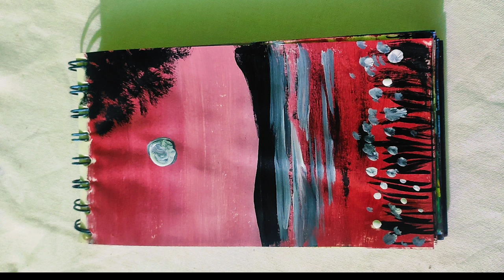HOW TO DRAW EASY ACRYLIC PAINTING STEP BY STEP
"Welcome to ARTE BY IFSATUL , the ultimate destination for art enthusiasts and aspiring artists alike! Join us on a creative journey where we explore the fascinating world of drawing and unleash our inner Picasso.

On this channel, you'll find a treasure trove of inspiring tutorials, tips, and tricks to enhance your drawing skills, whether you're a beginner or looking to level up your expertise. From step-by-step guides to in-depth demonstrations, we've got you covered on various techniques, such as pencil shading, perspective, character design, and more.

But it's not just about learning. We believe that art is a powerful form of expression, and we want to foster a supportive community where artists can connect, share their creations, and receive constructive feedback. So, don't hesitate to showcase your artwork in our vibrant and encouraging community.

Our mission is to ignite your passion for drawing, boost your confidence, and help you unlock your artistic potential. So grab your sketchbook, sharpen your pencils, and let's embark on this exciting artistic journey together!

Join the ARTE BY IFSATUL family today and let's make art that leaves a lasting impression!"